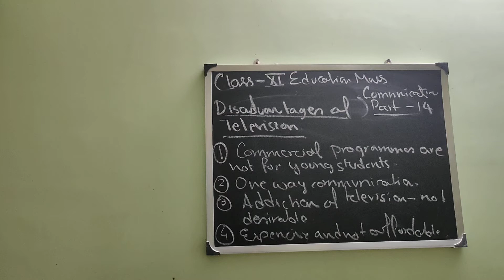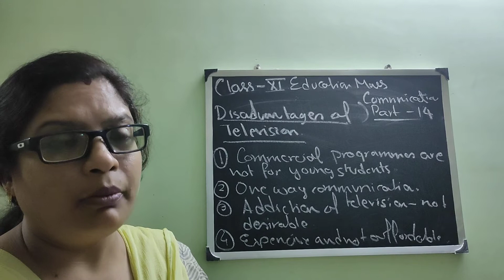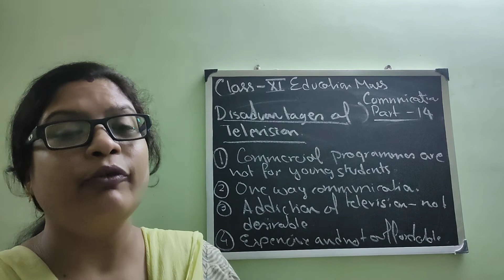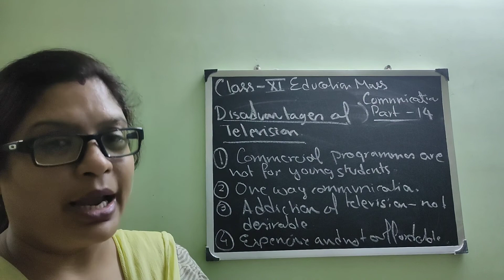Class 11 Education Forms of education part 10 (2021)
Aradhana Maam
Link of notes: